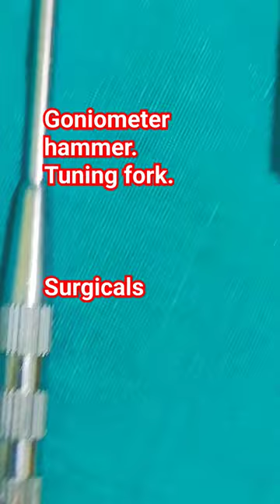Goniometer Hammer or tuning fork surgical kaisa hota hai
I believe there might be a confusion in the term. A goniometer is a tool used to measure joint angles, often in medical or physical therapy contexts. However, I'm not familiar with a "gynometer hammer." Could you provide more context or clarification?